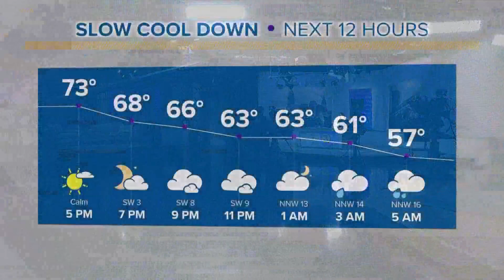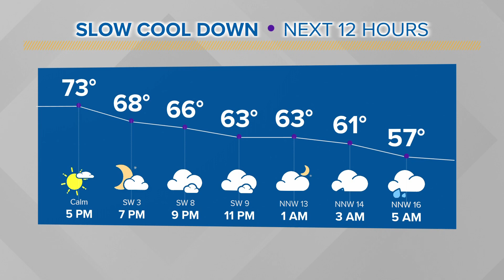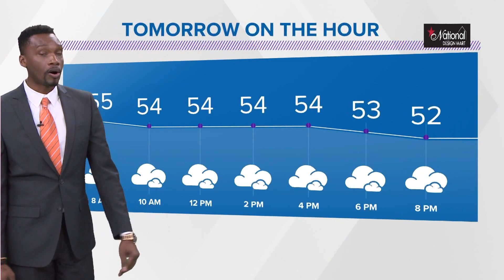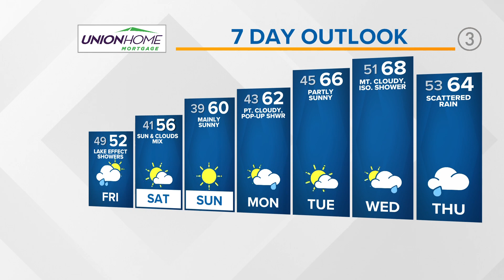Northeast Ohio weather forecast: Weekend whiplash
Your 5 p.m. Northeast Ohio weather forecast for Oct. 6, 2022: The tides are turning for Northeast Ohio as we prepare ourselves for some significant chilly air. A cold front is marching southward into the Ohio River valley with the intent of dragging a deep trough even farther south into the Tennessee River Valley. So what does that mean for us?

We are expecting overnight rain with lingering lake effect showers possible through the day Friday. High temperatures will struggle to make it into the mid 50s with most areas remain subpar with upper 40s to low 50s lingering for about 24 to 36 hours.